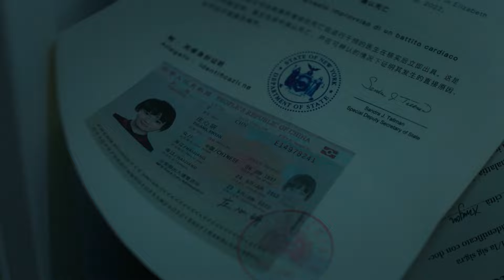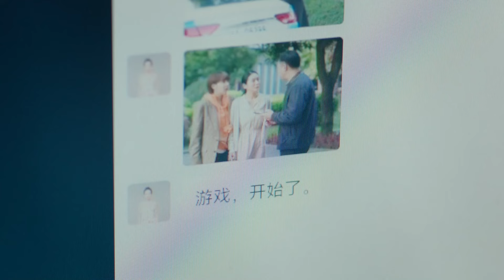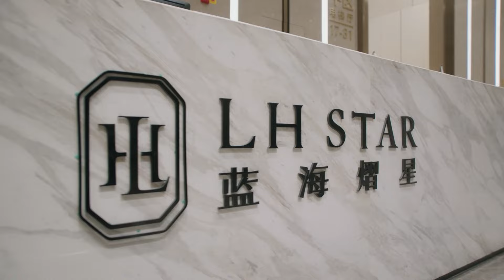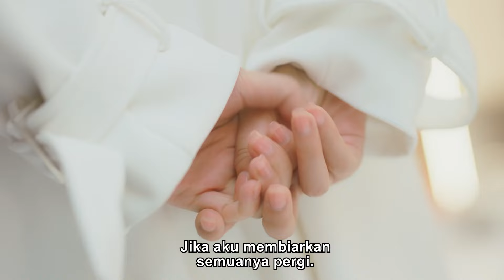【INDO SUB】orang yang mematikan saya｜EP12（Drama romantis yang menegangkan）Drama Cina💗💗💗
Pengantar Episode 12：Identitas asli terungkap

💗orang yang mematikan saya｜EP12（Drama romantis yang menegangkan）Drama Cina
⏳Ini akan diputar pada [20:30, 17 Berbaris]

orang yang mematikan saya adalah sebuah drama ketegangan urban yang disutradarai oleh Chu Dejian dan Li Mozhi dan Fan Zhixin. Sebuah kasus penculikan yang mendebarkan membuat Shen Maning (Li Mozhi) secara tidak sengaja bertemu dengan "kembarannya" Zhuang Xinyan (Li Mozhi). Kematian Xin Yan yang cepat membuat Yan Xingcheng (Fan Zhixin) yang kuat dan misterius memaksa Shen Manning untuk memulai "kehidupan keduanya" sebagai "tunangan".
Shen Maning dibawa ke dalam pusaran perubahan besar dalam keluarga Zhuang oleh Yan Xingcheng, dan mereka berdua dari persaingan hidup dan mati menjadi bekerja sama melalui kesulitan. Mereka akhirnya menstabilkan keluarga Zhuang yang hampir berantakan. Yan Xingcheng juga akhirnya menemukan kebenaran yang mengejutkan dari sebuah kasus rahasia masa lalu 17 tahun yang lalu
Pada akhirnya, kebenaran dari kasus yang belum terpecahkan 17 tahun yang lalu terungkap dan mereka berdua memahami kekuatan hangat dari cinta sejati dan keluarga. Yan Xingcheng dan Shen Manning bergandengan tangan dan memulai hidup baru.